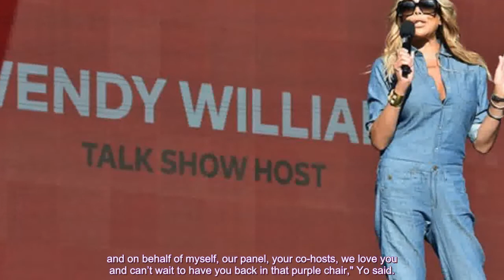'The Wendy Williams Show' addresses Williams' absence during season premiere